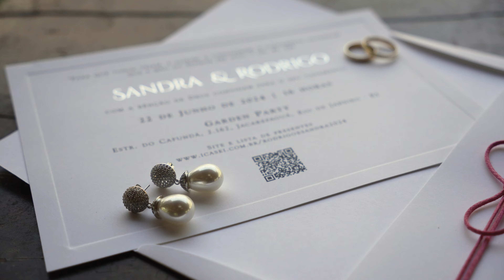Sandra e Rodrigo - Reels